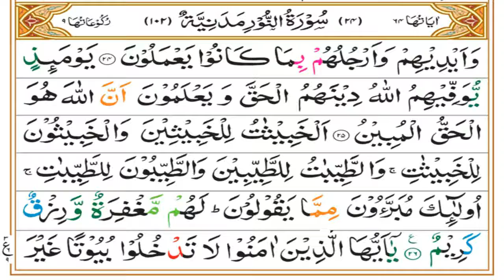Surah Noor Tafseer Part 09 | Ruku 03 | Dars 1009 | Mufti Asif Abdullah Qadri